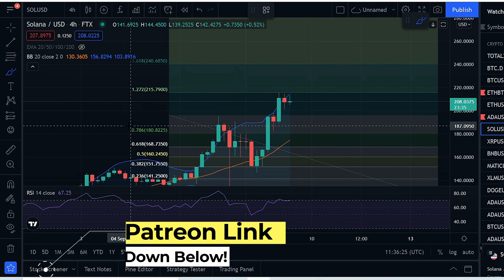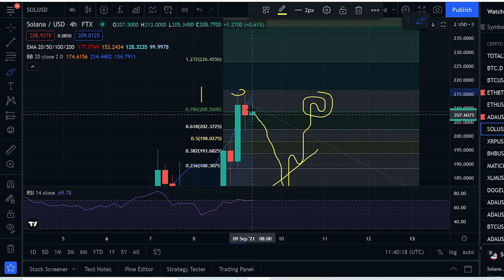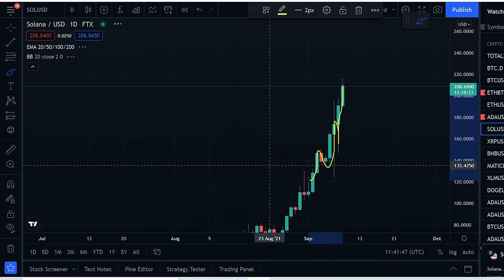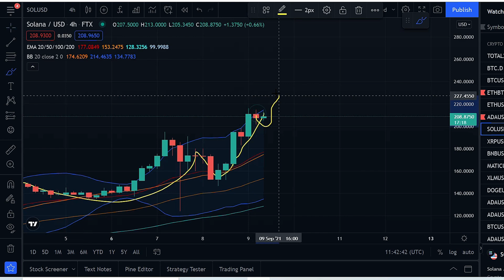TOO LATE TO BUY SOLANA? Solana Price Prediction 2021! Should I Buy Solana Now? SOL Crypto!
In today's video we are going to be going over if it is too late to be buying Solana Crypto and when I would be buying!